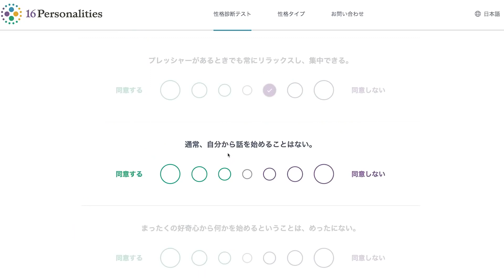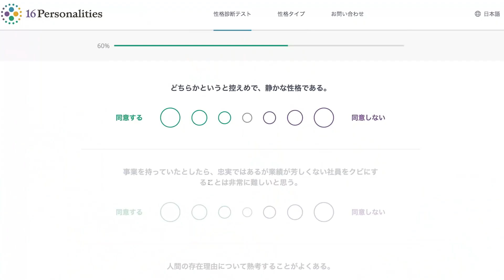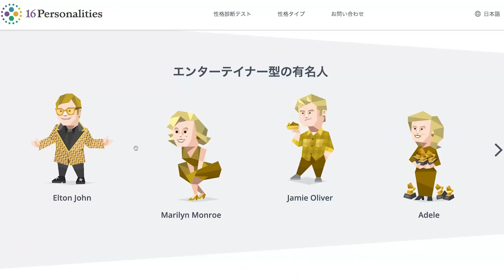타고난 연예인 자유로운 영혼의 ESFP A LOG Prologue 05 mbti 테스트를 해보았습니다 📖 JJ🐻